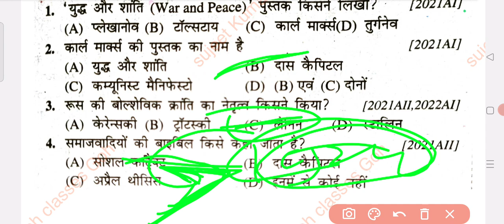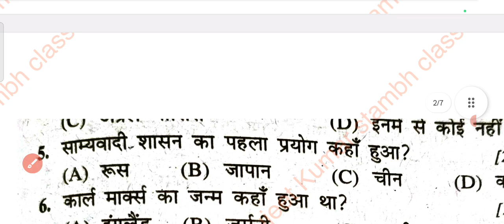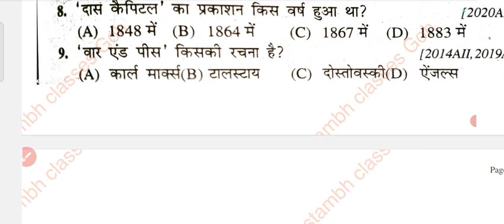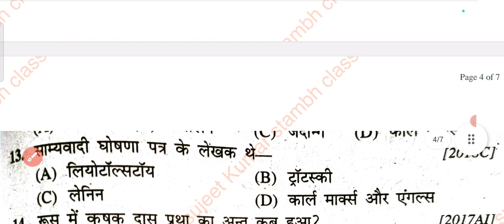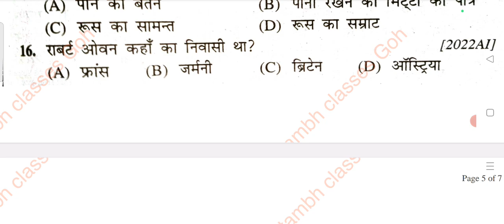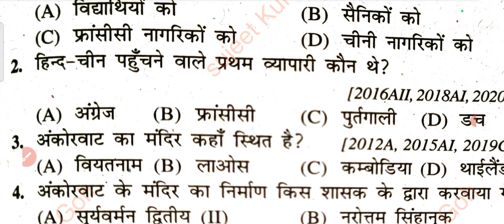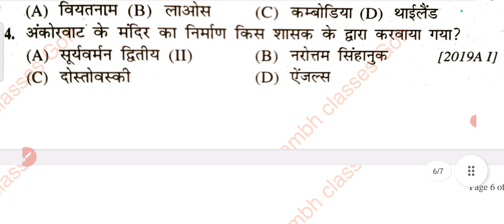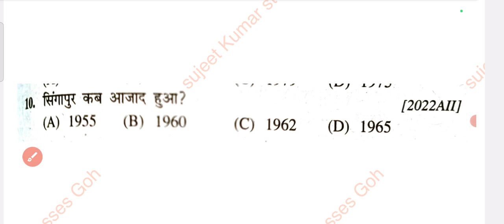10th class सामाजिक विज्ञान (part:-5) important questions for BSEB 2024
10th class सामाजिक विज्ञान (part:-4) important questions for BSEB 2024
sujeet Kumar stambh classes Goh
10th class social science objective question

10th class social science objective question 2023 10th class social science objective 2023

10th class social science objective answer

10th class social science objective question 2024 10th class social science objective